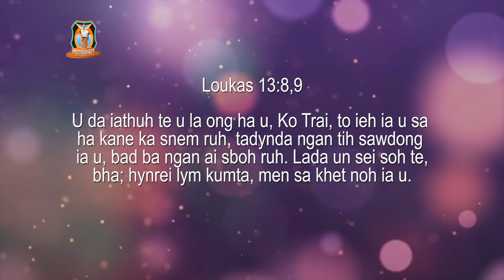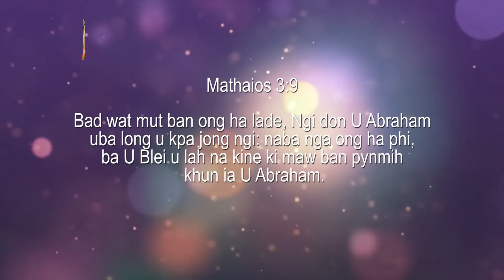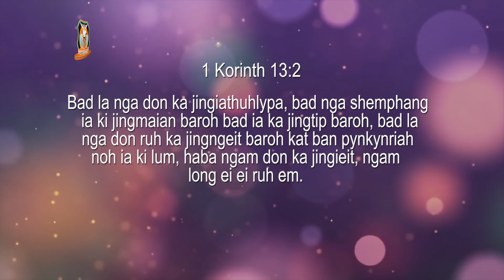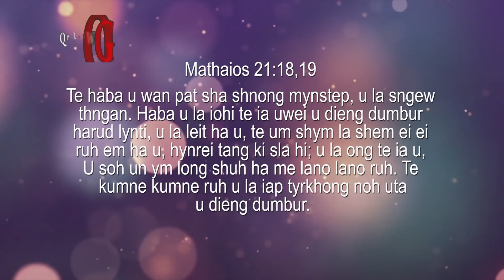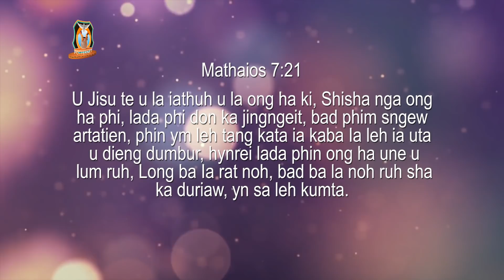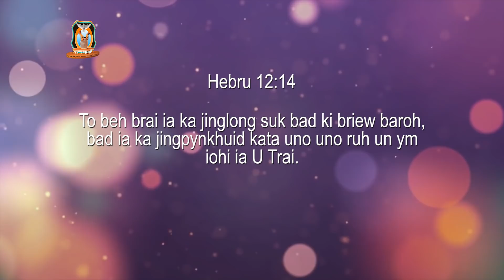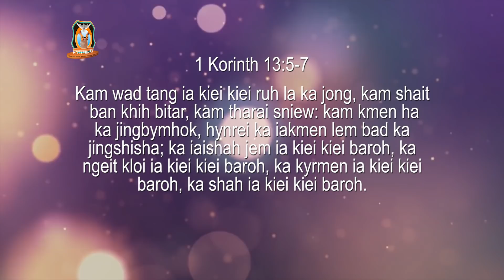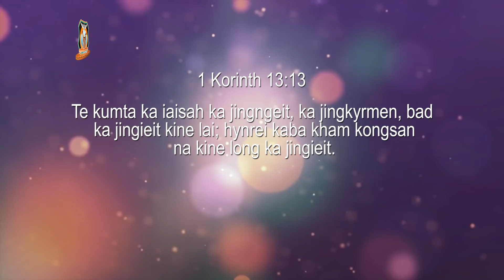Kaei Jingieid kaba shisha?| Pastor Bantei | Potternet Tv | Khubor kyrpang sngi U Trai 2021